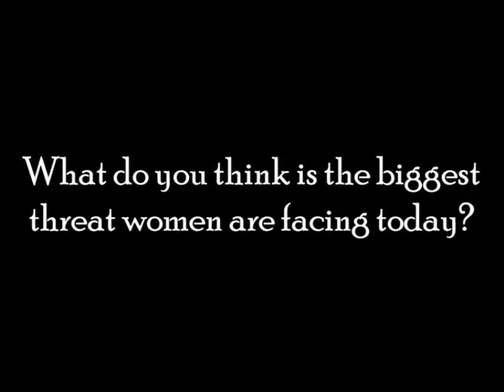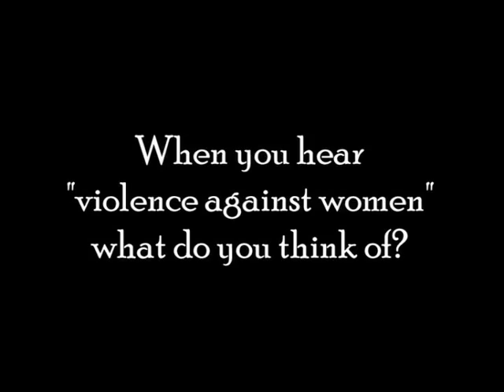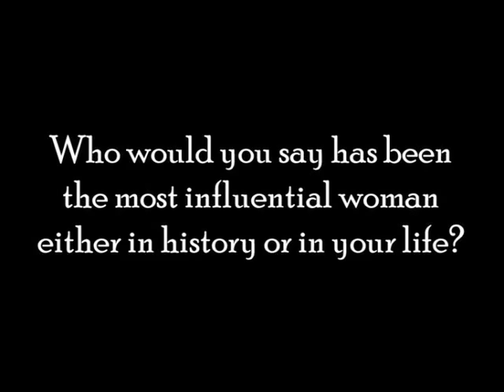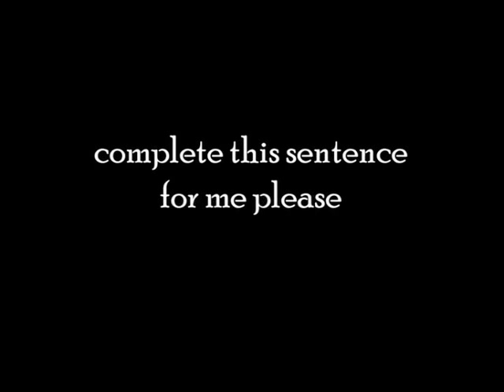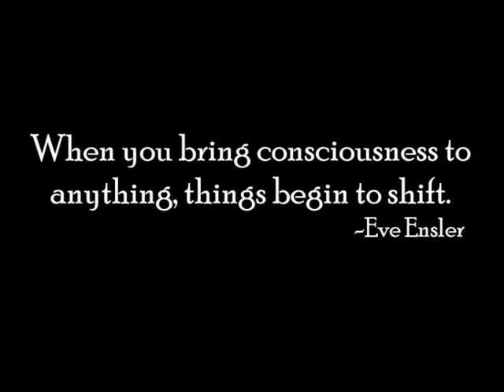The Jerusalem Vagina Monologues Short Documentary- What the people have to say, a V-Day Movie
A Jerusalem Perspective on Womem's Issues: A V-Day Movie
Filming and editing: Molly Livingstone Actress: Shira Katz Producer: Talia Weiss Rather than just performing Eve Ensler's award winning piece, The Vagina Monologues, for the Jerusalem V-Day events, we felt it important to tie in where Jerusalemites lie on the multidimensional V-Day spectrum. We went to town and randomly requested from pedestrians to participate in the video. Molly edited the video to encompass a variety of view points. *The answers to questions in the video in no way reflect the opinions of BaMatMaBat theater group or any of the players involved.